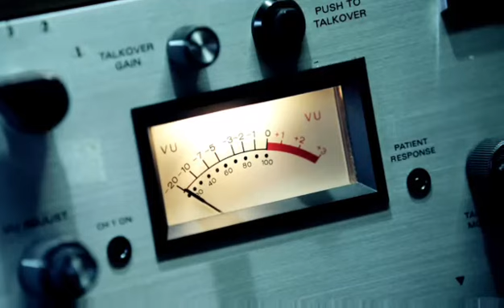Live stream With Friends